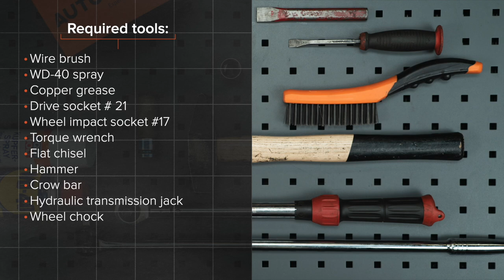Hvordan bytte bak fjærer der på CITROEN C3 1 (FC, FN) [AUTODOC-VIDEOLEKSJONER]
Hvordan bytte bak fjærer / bak spiralfjærer / bak opphengingsfjær på CITROEN C3 1 (FC, FN) 1.4 Hatchback 2002–2009 [AUTODOC-VIDEOLEKSJONER]

Fjærer for kjøretøyet CITROËN C2 Hatchback (09.2003–...) / CITROËN C2 Enterprise (JG) (04.2009–...) / PEUGEOT 1007 Hatchback (04.2005–...) / CITROËN C3 Pluriel (05.2003–...) bør som regel erstattes i én og samme prosedyre. Det er imidlertid noen små forskjeller, på grunn av spesifikke egenskaper ved kjøretøyets design.

Alle video- og PDF-veiledninger om utskifting av deler i CITROEN C3 1: last ned og se på AUTODOC CLUB

🛠️ Verktøyene du trenger for å erstatte bak fjærer:
- stålbørste
- WD-40 spray
- kobberpasta
- pipenøkler nr.21
- hjulpipe №17
- momentnøkkel
- flat meisel
- hammer
- brekkjern
- hydraulisk transmisjon jekk
- stoppekloss